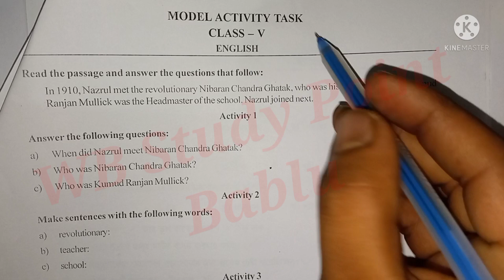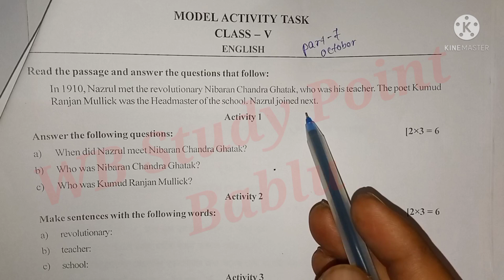Class 5( পঞ্চম শ্রেণি) English( ইংরেজি) Model Activity Task Part 7//October Class 5 Model Task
In this video you can get class 5 English model activity task part 7

Your Quarry-

model activity task part 7 class 5 english
class 5 english model activity task for October
model activity task for October class 5 english
October english class 5 model activity task

class 5 october model activity task👇👇👇

math.

bengali...

science...